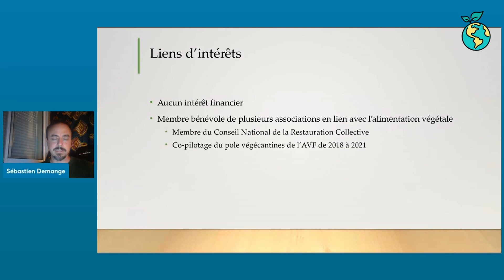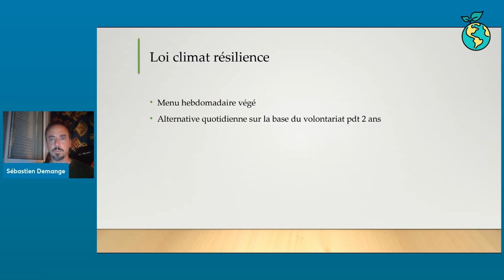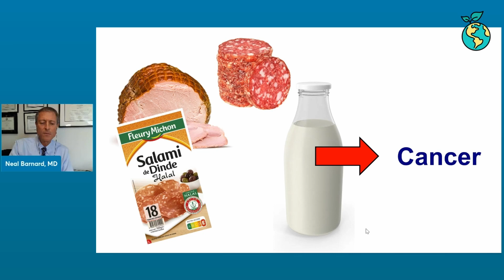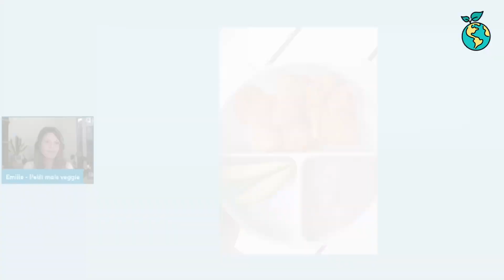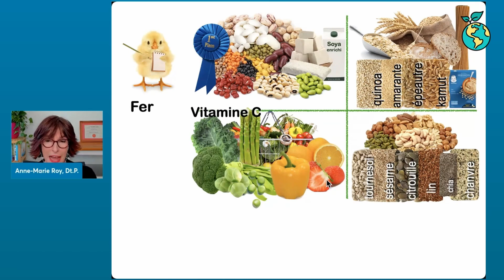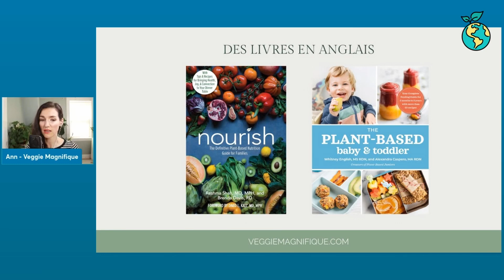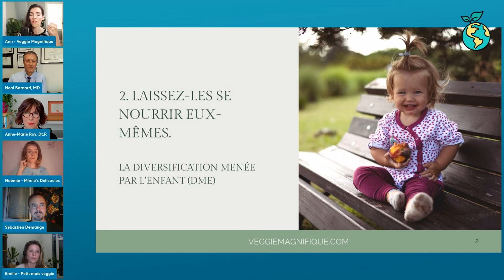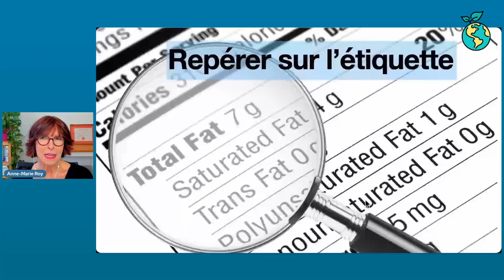Bien nourrir son enfant, ce que les parents doivent savoir ! Dr Sébastien Demange | Un monde sain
Comment nourrir adéquatement son enfant au quotidien ? Quels sont les aliments à privilégier ?

• Notre invité, le Dr Sébastien Demange démystifie l’alimentation végétale chez l’enfant et ce qu’il faut faire pour optimiser leur nutrition.

• Le Dr Barnard expose les risques associés à l’alimentation omnivore chez les enfants, les carences et les risques à long terme.

• Comment réussir à diversifier l’alimentation des enfants avec Émilie, de Cette maman accompagne les parents en partageant des recettes et astuces sur Instagram.

• Notre nutritionniste, Anne-Marie Roy, fait l’inventaire des nutriments essentiels pour la croissance et le développement des enfants.

• Ann partage des recettes glacées saines et gourmandes ainsi que des liens utiles sur l’alimentation infantile.

Chapitres
00:00:00 Introduction
00:02:10 Nutrition végétal chez l’enfant avec Dr Demange
00:14:53 Risques de l'alimentation omnivore avec Dr Barnard
00:17:00 Diversification alimentaire avec Emile
00:24:37 Recettes glacées avec Ann
00:27:34 Nutriments essentiels pour les enfants avec Anne-Marie
00:34:51 Flash Végétal
00:36:05 Resources sur la nutrition infantile avec Ann
00:39:16 Discussion
00:42:20 Astuces pour les enfants sélectifs avec Ann
00:51:24 Au prochain épisode